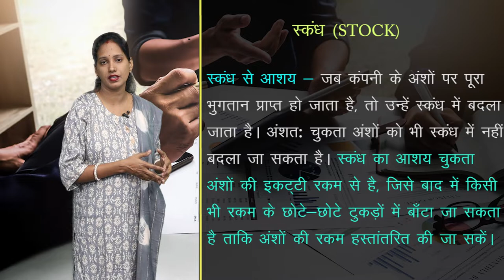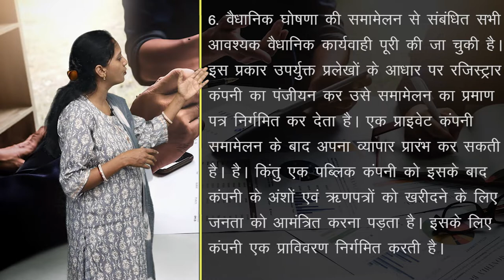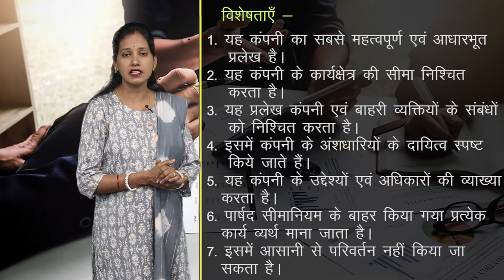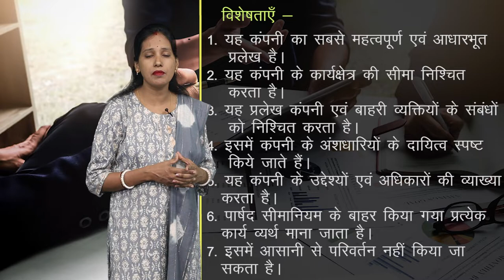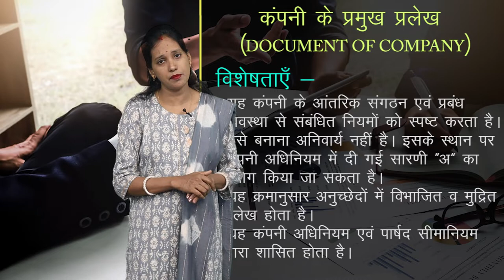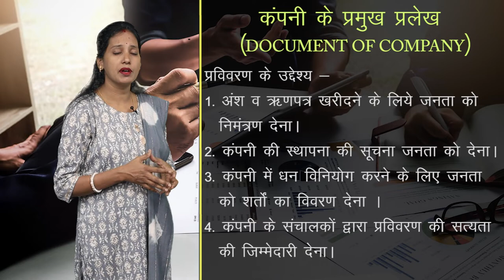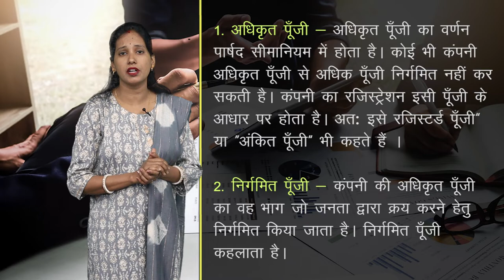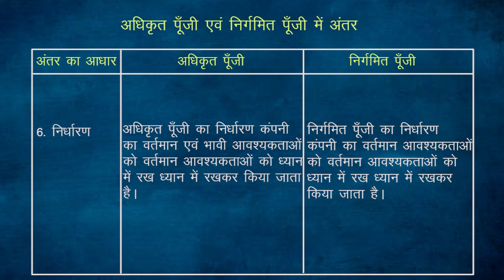CLASS 12th ACCOUNTS | CHAPTER - अंश पूँजी का लेखांकन - निर्गमन एवं हरण